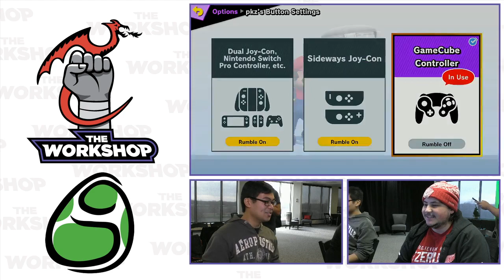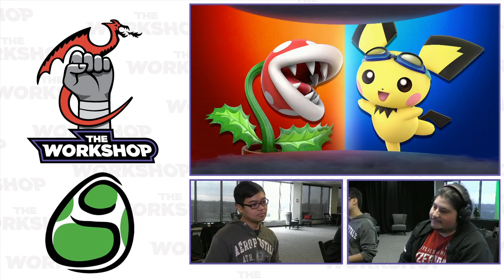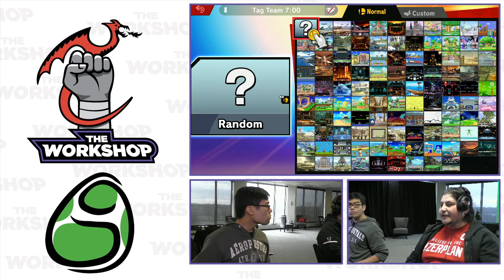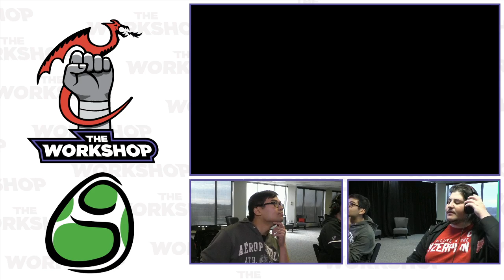Season's Beatings: Ace Deuce (Incin/Dedede Core) vs Pikmanz (Pikachu/Chrom core)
(I put the term "Core"; because the team';s change, but a character or two don't really change, so it's easier to follow if they switch ports.)

Season's Beatings Squad Strike Round 1
12/7/19
Dearborn, MI

Support GooshiGaming at:

Twitch.tv/GooshiGaming
Twitter.com/GooshiGaming